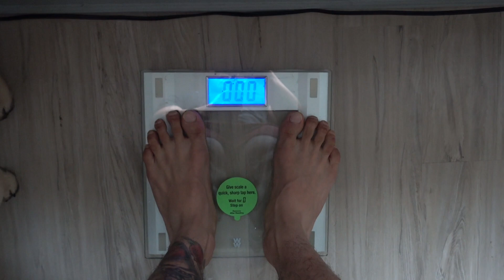WHAT DO I EAT ON A NORMAL DAY? FULL DAY OF EATING ALL MEALS SHOWN | HIGH VOLUME ARM WORKOUT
EVERY MEAL SHOWN OF WHAT I EAT ON A NORMAL DAY TRYING TO BUILD MUSCLE.

LEAN BULKING / SHREDDING / CONTEST PREP
SET A GAME PLAN TO WORK TOWARDS YOUR GOAL.
TAILORED DIETPLAN BASED OF YOUR PREFENCES
TRAINING PROGRAMS INCLUDED |SUPPLEMENT SCHEDULE UNLIMITED 1 ON 1 COMMUNICATION
FOR MY AVAILABLE PLANS/PRICES.(LIMITED SPOTS AVAILABLE.)
CLIENT TRANSFORMATIONS:

Shop Gymshark:
gym.sh/Shop-Steven-Cao

SONG - ALOK : ME & YOU (CLUB VERSION)